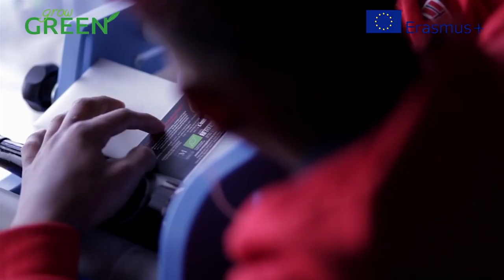SHOWREEL 2018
Recopilación de los trabajos audiovisuales realizados en 2018.